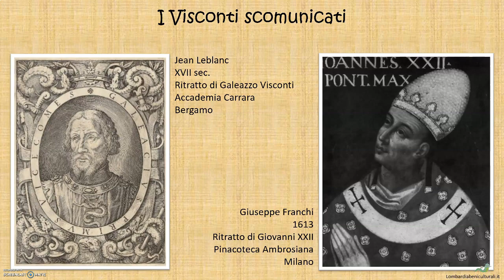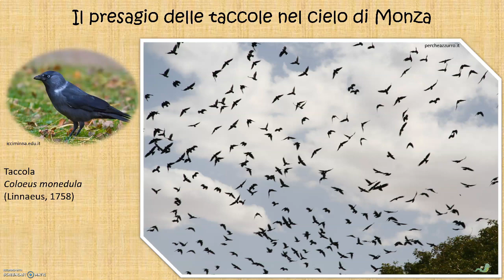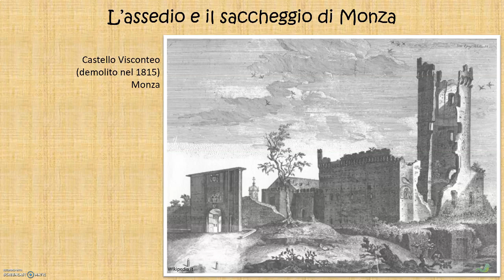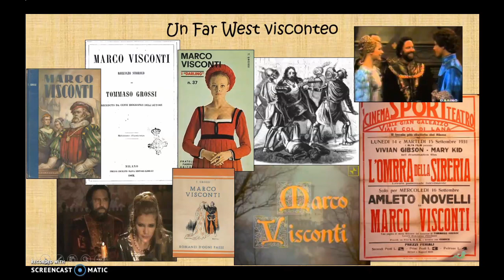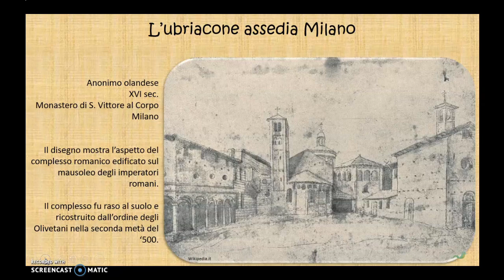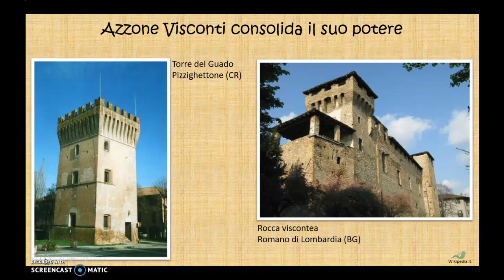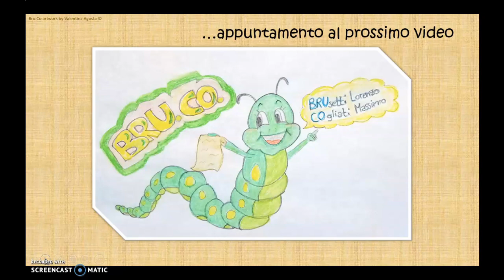032 - L'epoca di Galeazzo e Azzone Visconti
Galeazzo prima e Azzone poi pacificano la Lombardia sotto la bandiera del biscione ambrosiano